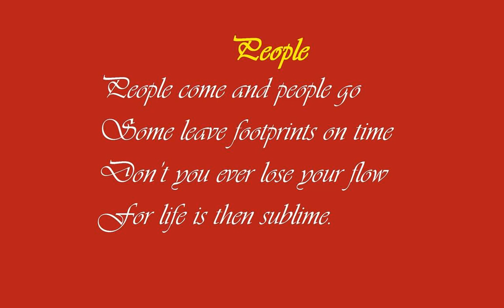Motivational Mantra - 4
Aim to be the one who is remembered